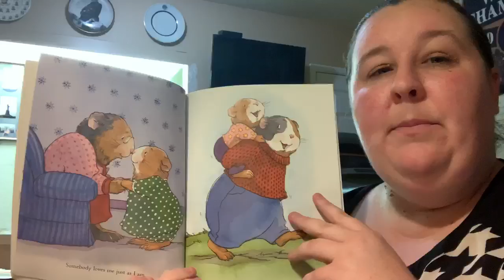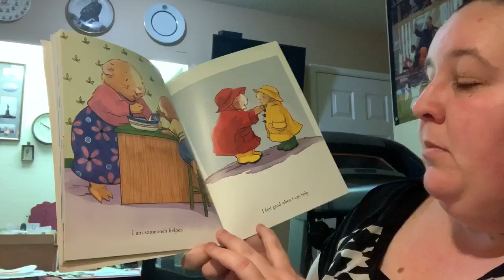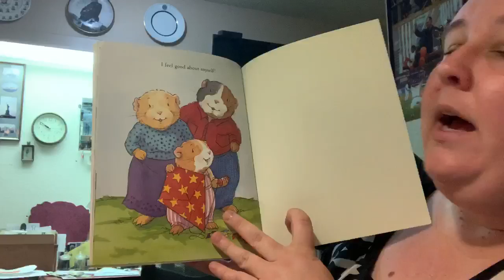Ms Shannon reads "When I Feel Good about Myself"